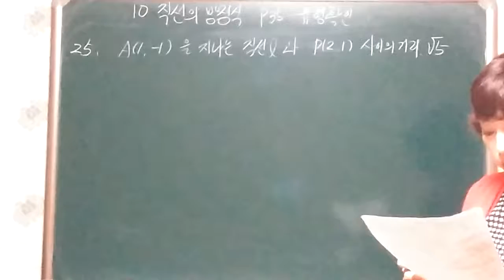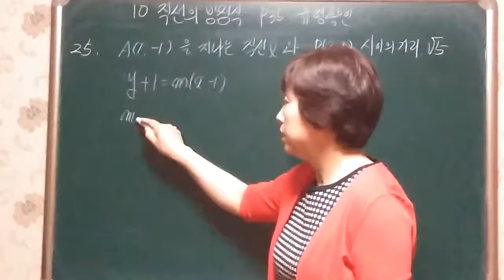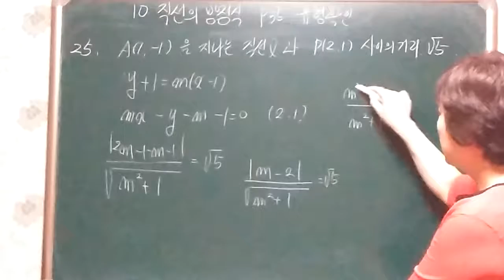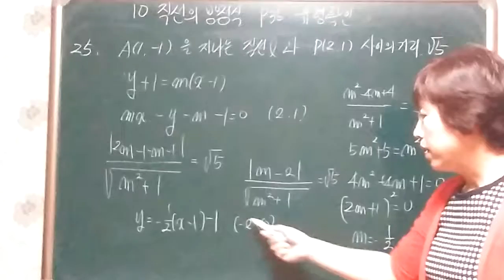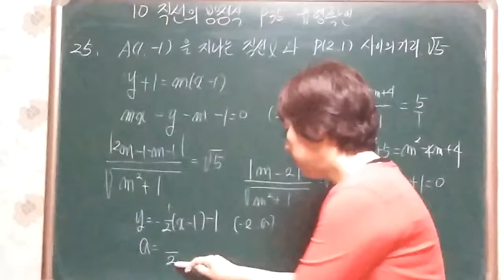프린트 25번p 10.직선의 방정식 유형확인 25